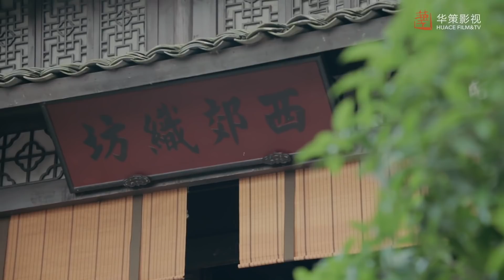[ENG]在逃公主乐嫣变身自立大女主励志打工，众人却直呼她是傻子！| 长歌行The Long Ballad | 迪丽热巴 吴磊 刘宇宁 赵露思